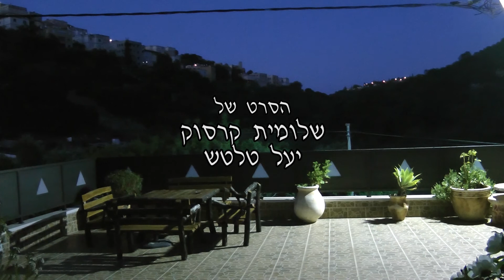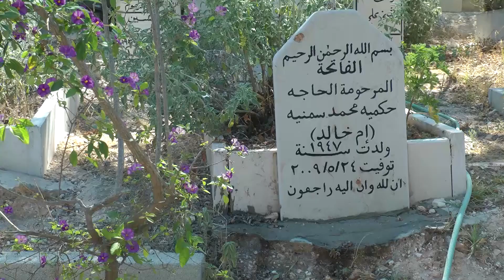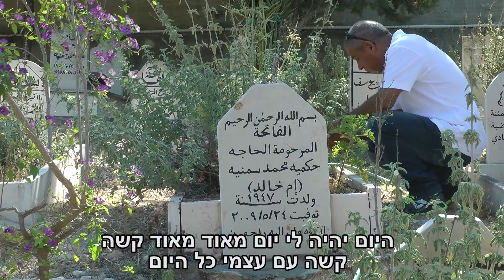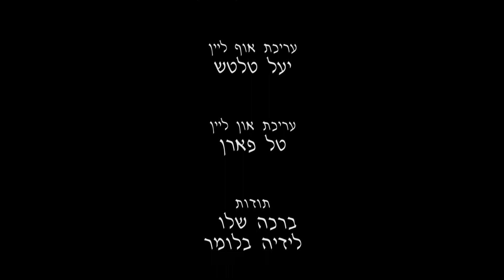טלוויזיה קהילתית בקרית טבעון - אעידה. מגזין 29.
עאידה היא ספרית ואשת קריירה המנהלת מספרה ששמה יצא לפניה בטבעון וסביבתה. עאידה נתמכת על ידי חאלד בעלה שלקח על עצמו את תפקיד "עקר הבית" במשרה מלאה. יוצרי הסרט עקבו אחרי אעידה וחאלד במשך תקופה של כחצי שנה ויצרו פסיפס מרגש המספר את סיפורם של בני זוג המוכנים ללכת עם האמת שלהם בלי לתת לשום אדם או קוד תרבותי לעמוד בדרכם, למרות המחיר שהם נאלצים לשלם.